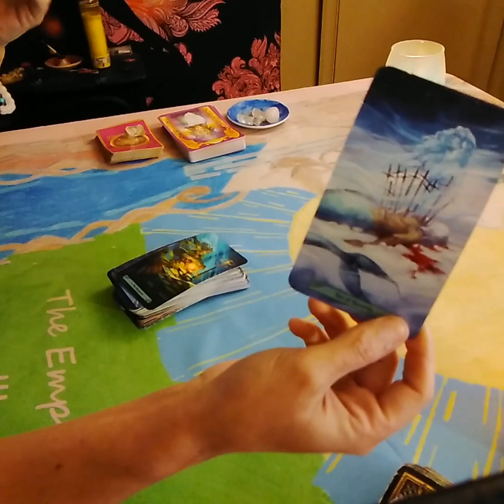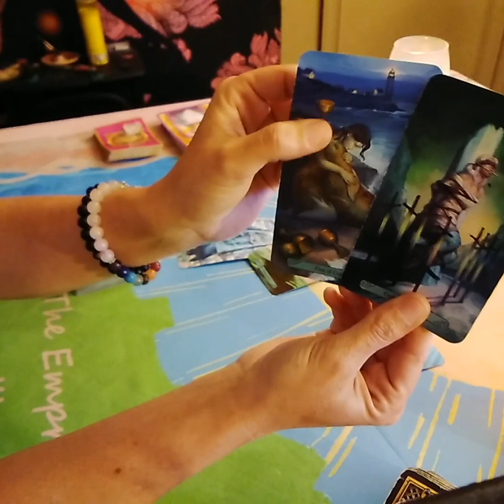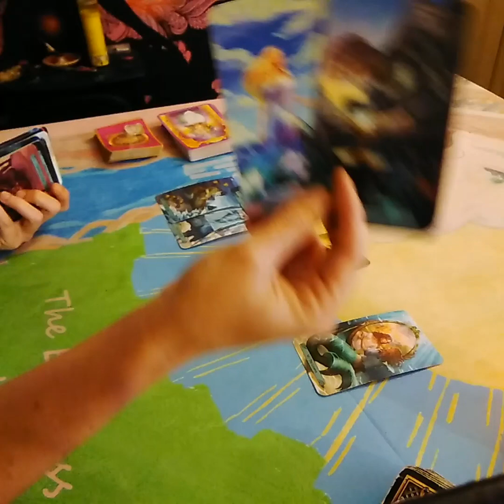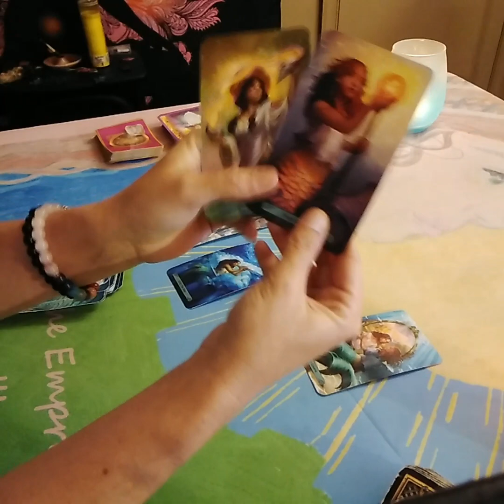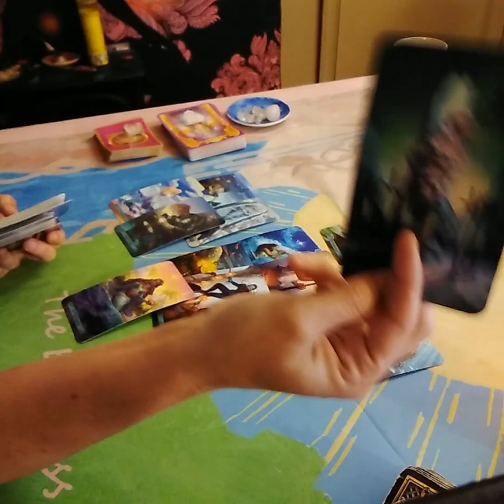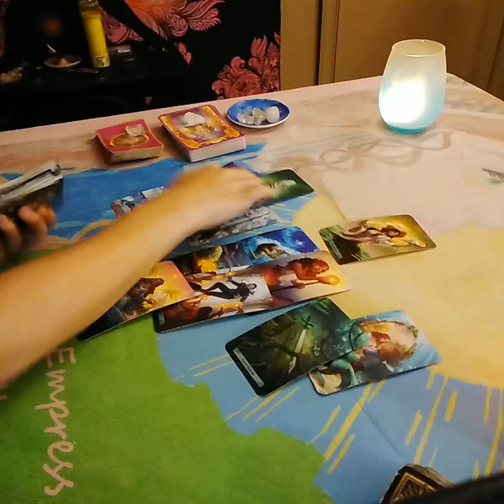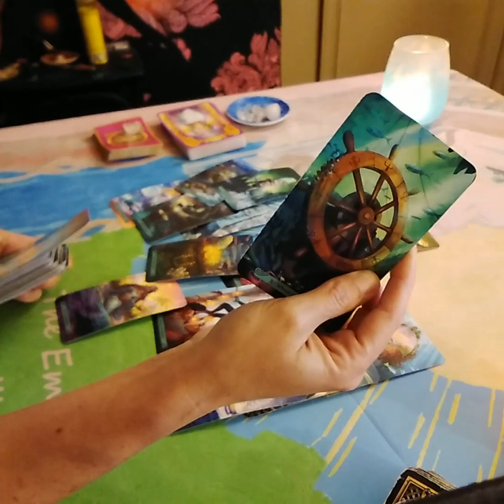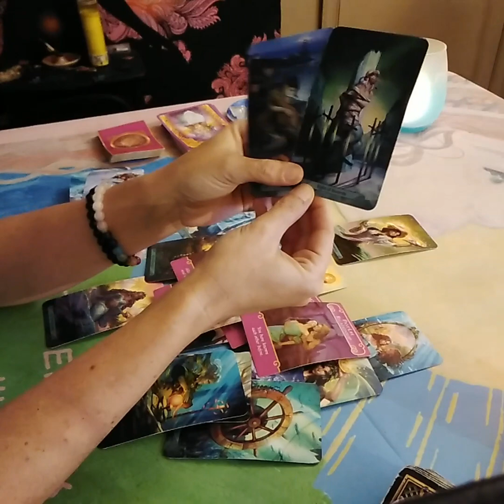Sagittarius Tarot...Don't Let Your Mind Play Tricks On You; Your Wish Is Granted...Immediate Future